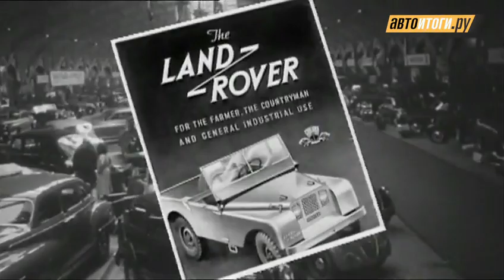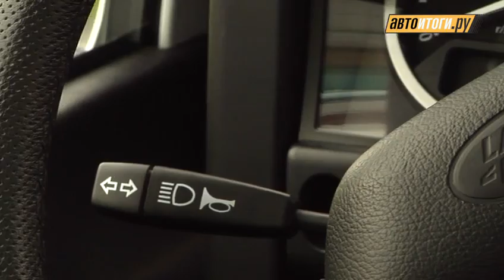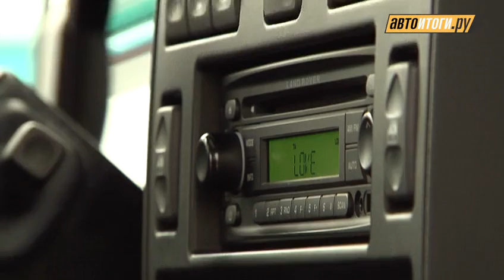Land Rover Defender 90 Тест-драйв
Land Rover Defender тянул тяжелую лямку всю свою жизнь. Он редко покидал колею, за что и заслужил всеобщее уважение.